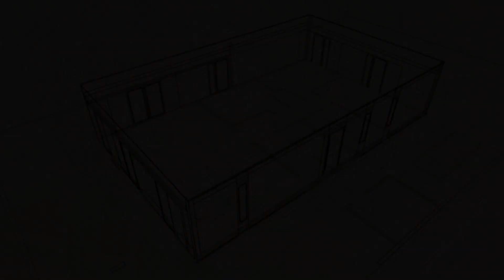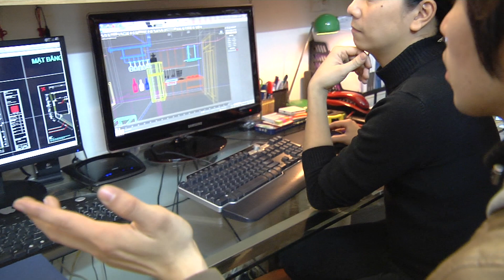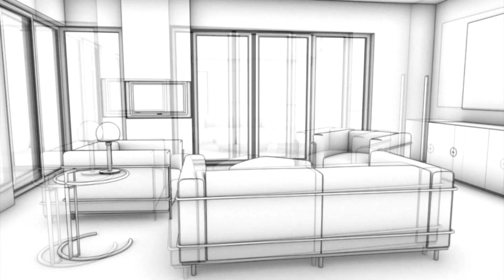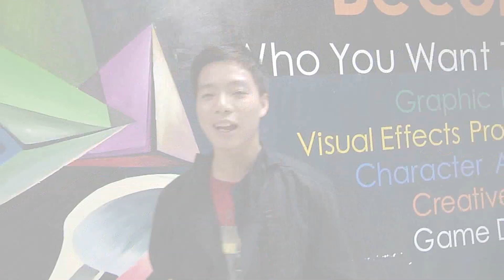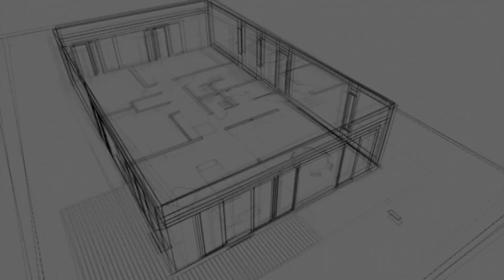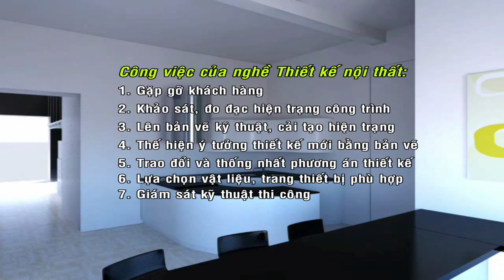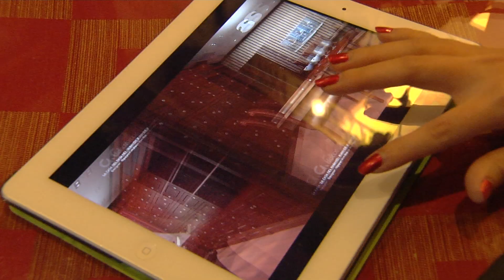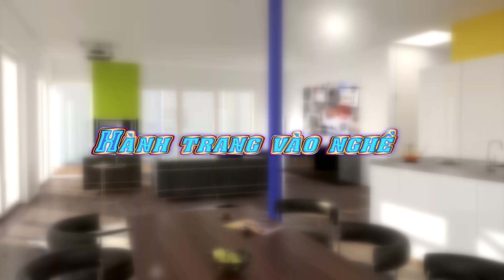VTC1 | Tôi 20 - Nghề Thiết kế Nội thất | Arena Multimedia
Xuất phát từ sự tò mò về nghề Thiết kế nội thất 3D, tối ngày 24/01/2013, chương trình Tôi 20 của VTC1 đã tìm đến Trường Đào tạo Mỹ thuật Đa phương tiện Arena Multimedia để tìm hiểu.

Để được tư vấn chương trình học tại Arena Multimedia đăng ký tại đây

TP HCM:
- 212-214 Nguyễn Đình Chiểu, Q.3
- 778/10 Nguyễn Kiệm, Q.Phú Nhuận

HÀ NỘI:
- 80 Trúc Khê, Q.Đống Đa
- D29 Phạm Văn Bạch, Q.Cầu Giấy
- 110 Trần Phú, Q.Hà Đông